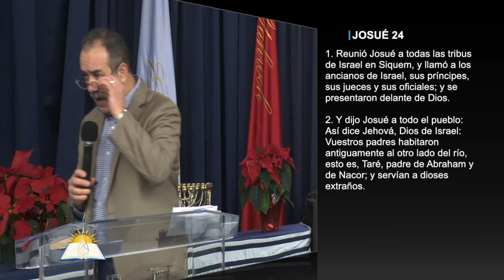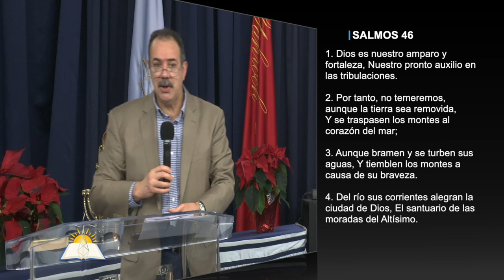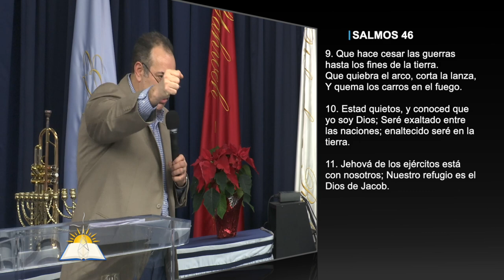Yo sé a quién he creído - Pastor Patricio Abreu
Tema: Yo sé a quién he creído

Versos:
2 Timoteo 1:12
Sofonías 3:17
Josué 24:1-4,15
Génesis 12:1
Génesis 17
Hebreos 11:17-18
Génesis 40:13-15
Génesis 41:37-40
Génesis 45:5
Génesis 41:38
Job 1:8
Génesis 8
Salmos 46:1-11

¿Quiénes somos?

CCLI # 11207910
Church Streaming & Podcast License
CCLI # CSPL060797